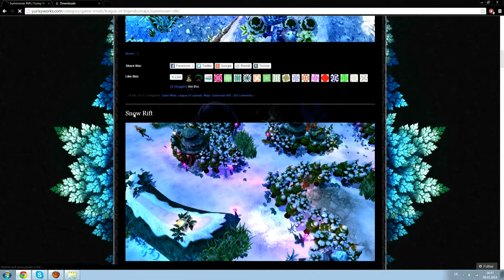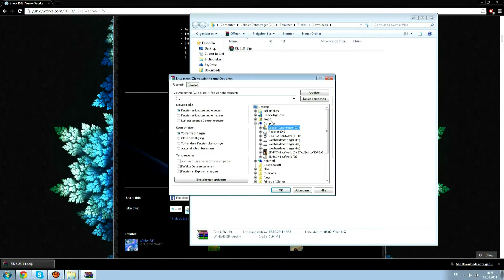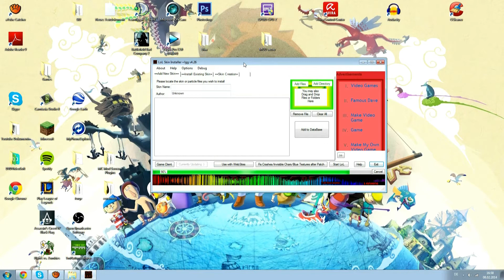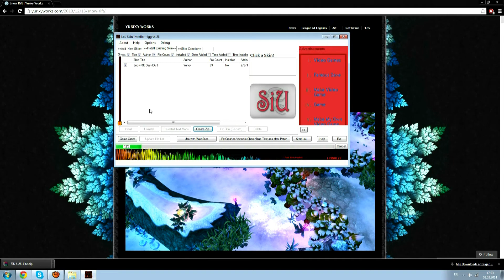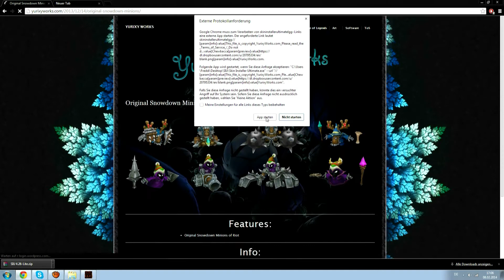League of Legends; Aussehen der Map und Minions verändern [Tutorial] (Full HD)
☀☀☀☀☀☀☀☀☀☀☀ Unten sind einige Infos :) ☀☀☀☀☀☀☀☀☀☀☀☀

In diesem Video erkläre ich euch, wie ihr das Aussehen der Map und der Minions in League of Legends mithilfe des Skin Installier Ultimates, verändert.
In diesem Fall habe ich eine Winter Map installiert.